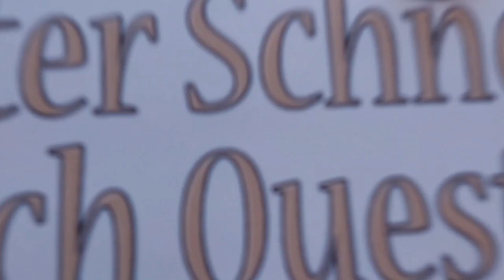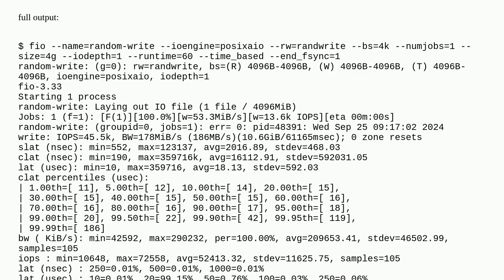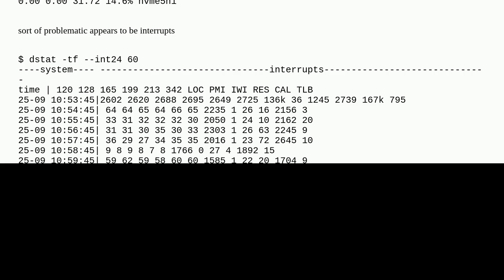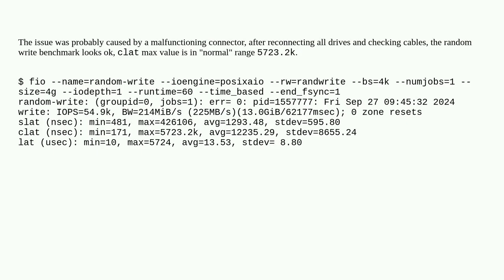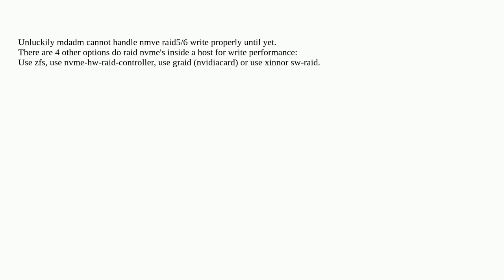Terribly slow I/O on NVMe mdadm RAID array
A special thanks goes out to the community

  fio nvme linux